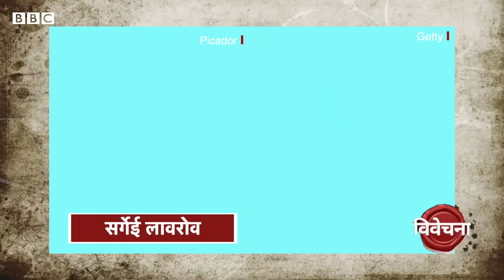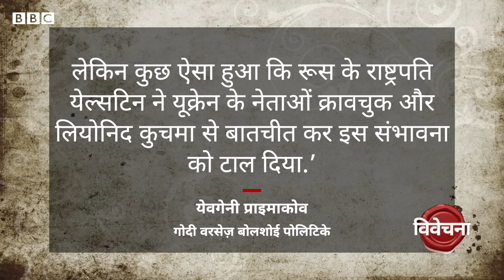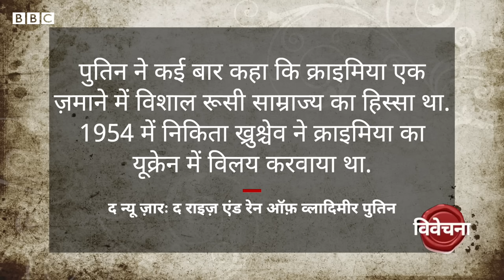Russia Ukraine War: Ukraine Putin की आंखों की किरकिरी क्यों रहा है? Vivechana (BBC Hindi)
व्लादिमीर पुतिन जब से सत्ता में आए हैं यूक्रेन को रूस के प्रभाव में लाने की कोशिश करते रहे हैं. इसके पीछे क्या वजह है बता रहे हैं रेहान फ़ज़ल विवेचना में.

वीडियोः शुभम कौल